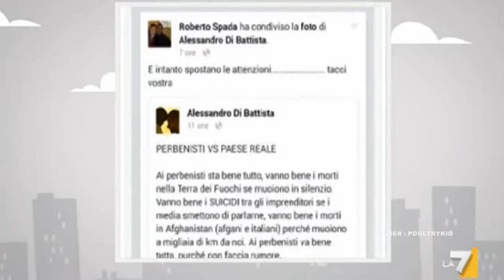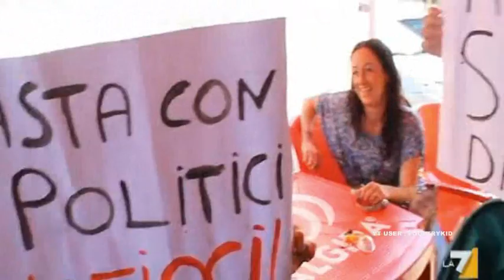Lirio Abbate umilia Roberto Spada che si dichiara VIVA VOCE elettore dei 5 stelle a Ostia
Roberto Spada da molti considerato il reggente del clan Spada di Ostia - L' Aria che Tira La7